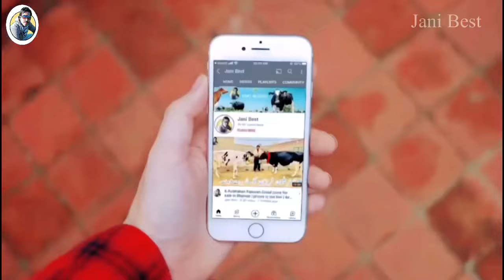Top Class Heifers And Jersey Heifers | Best Prices ever | Jani Best